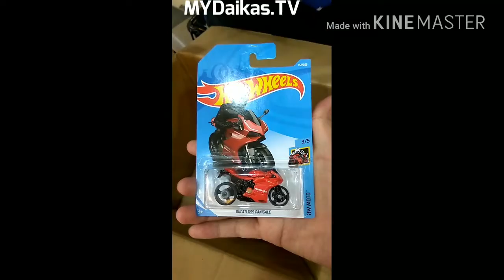Unboxing Hot Wheels Case G 2018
Video pendek saya dan rakan-rakan membuka Hot Wheels Case G. Malangnya, tiada $TH dijumpai.